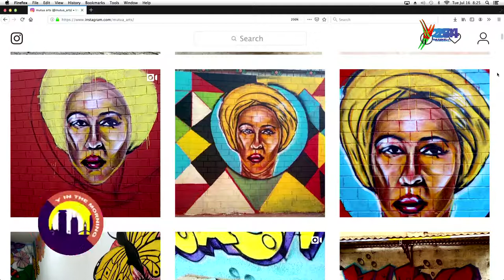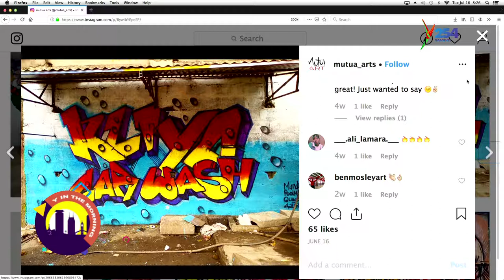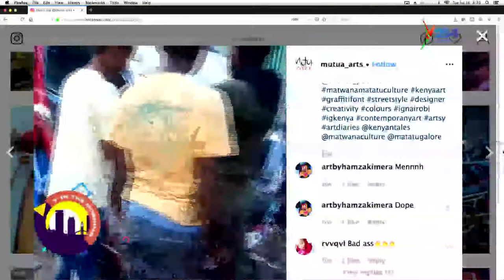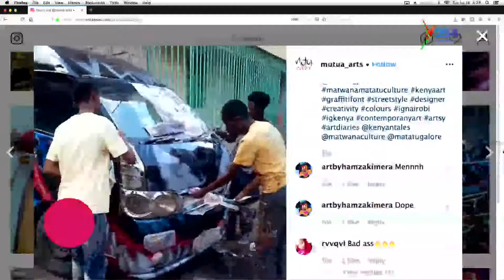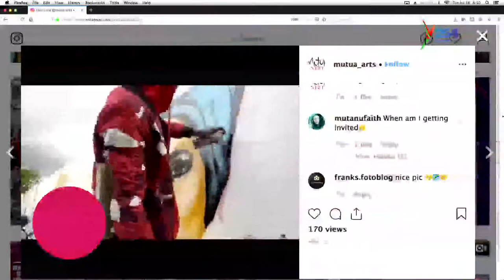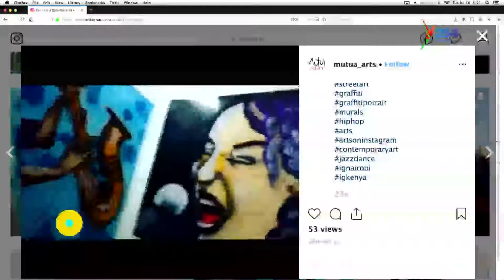"I mostly draw women" Mutua Confirms.